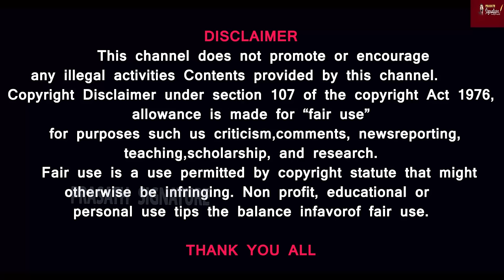விஜய் தொடங்கும் அரசியல் கட்சி "தமிழக முன்னேற்ற கழகம் "? எந்த இடத்தில் முதல் மீட்டிங் ? VIJAY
Prasath signature
விஜய் தொடங்கும் அரசியல் கட்சிக்கு என்ன பெயர்? எந்த இடத்தில் முதல் மீட்டிங் ? VIJAY தேர்தல் கணக்கு

MUSIC CREDITS
YOUTUBE LIBRARY
Anno Domini Beats
Culture
Hip-Hop & Rap
AMERICA WILL CREATE WORLD PIECE
6 ShotsAlternative & PAngryNEFFEX